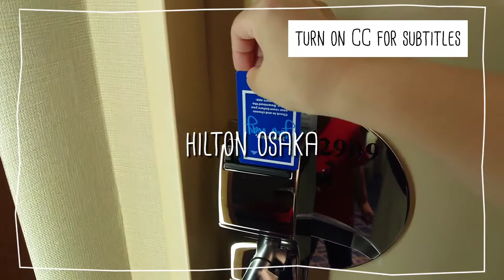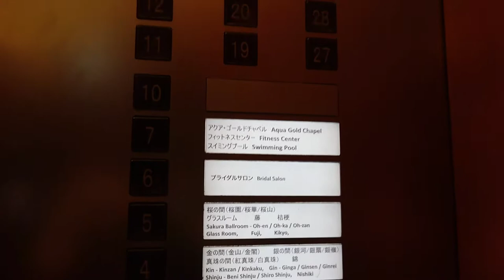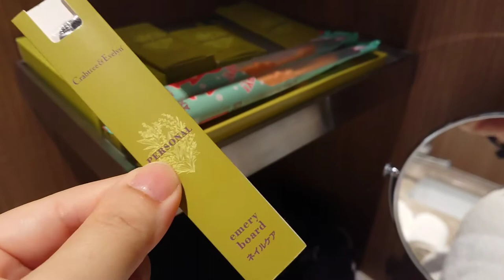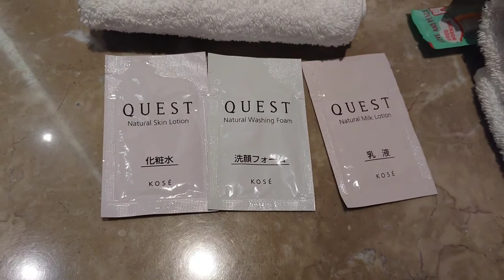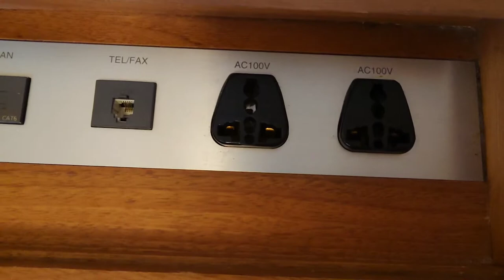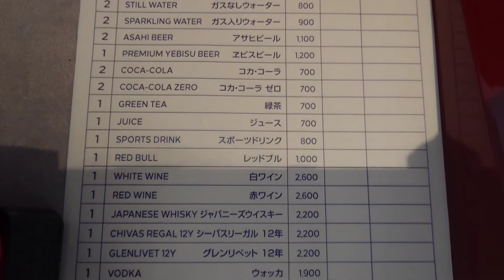Great location! HILTON OSAKA right in front of Osaka station was way too comfortable!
HILTON OSAKA is located right outside the central ticket gate (Sakurabashi exit) of JR Osaka Station.

It is very convenient that you can easily reach the three major department stores in Umeda, Osaka, by taking the underground passage.
The hotel staff is very friendly and speaks English.
If you are coming to Osaka for the first time, I definitely recommend it!

We stayed here the night before using Kansai Airport because I could go to Kansai Airport by JR or limousine bus.

It takes about an hour to get to the airport, so there is no need to worry about early morning flights.

【Check-in】　　15:00
【Check-out】　 12:00

Type of room used :　Deluxe room / twin